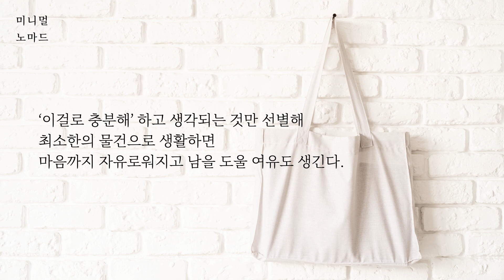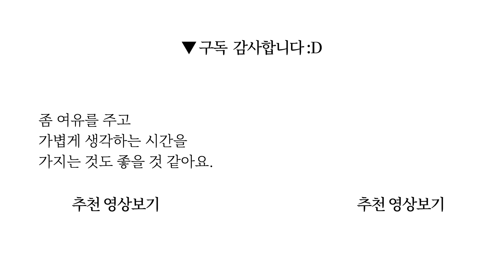가볍게 산다: 직감은 마음이 가벼울 때만 움직인다 | 미니멀라이프, 마음챙김, 미니멀룩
친구나 동료 사이에도 습기를 제거한 건조한 마음이 어느 정도 필요하다.
책 제목: 가볍게 산다 / 저자: 요코타 마유코 / 펴낸 곳: 알에이치코리아
0:00 시작
10:52 잡담